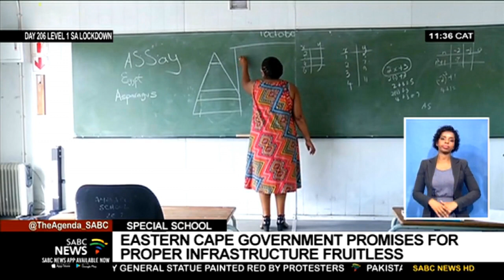Special school | Eastern Cape government's promise for proper infrastructure fruitless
A large number of schools were vandalised during lockdown. And then there are those who just don't have proper infrastructure like classrooms.
One such school is the Amasango Career School in Makhanda.
The school,  one of three similar schools in the province, caters for children who are victims of abuse or have been abandoned by their parents.
The school operates from six shipping containers supplied by the Eastern Cape Department of Education after a 2010 court ruling that it must build a proper school.
Part of the court order was to supply temporary structures.
 A new school is yet to be built.